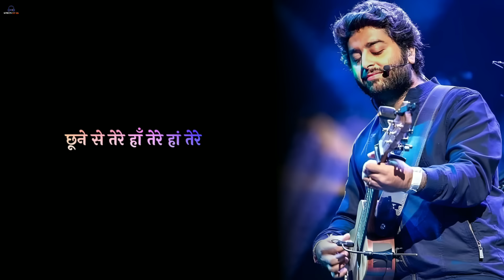Tu Mera Koi Na Hoke Bhi Kuchh Lage || Arijit Singh || Hindi Lyrics || Apna Bana Le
.SONG LYRICS.

तू मेरा कोई ना
होके भी कुछ लागे

किया रे जो भी तूने कैसे किया रे
जिया को मेरे बाँध ऐसे लिया रे
समझ के भी ना समझ मैं सकूँ

सवेरों का मेरे तू सूरज लागे

अपना बना ले पिया
अपना बना ले मुझे

दिल के नगर में
शहर तू बसा ले पिया

छूने से तेरे हाँ तेरे हाँ तेरे
फीकी रुतों को रंग लगे
तेरी दिशा में क्यों चलने से मेरे
पैरों को पंख लगे रहा ना मेरे

काम का जग सारा
हाँ बस तेरे नाम से ही गुजारा
उलझ के यूँ ना सुलझ ना सकूँ

ज़ुबानिया तेरी
झूठी भी सच लागे

शेहर तू बसा ले पिया

सब कुछ मेरा चाहे
नाम अपने लिखा ले
बदले में इतनी तो
यारी निभाले

जग की हिरासत से
मुझको छुड़ा ले
अपना बना ले
बस अपना बना ले